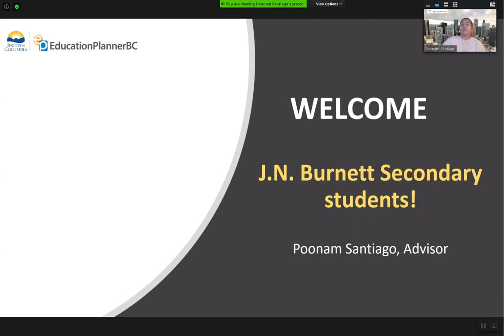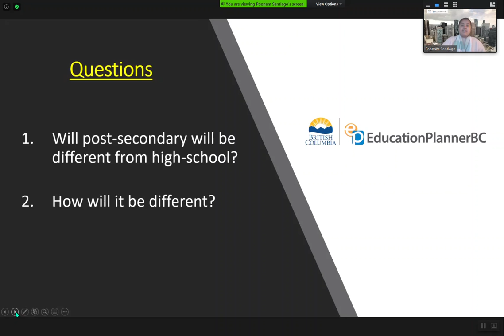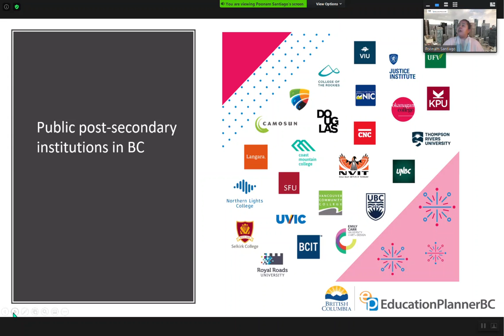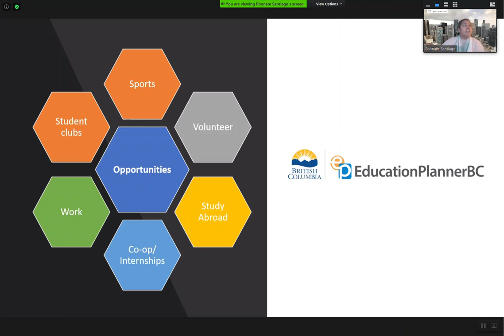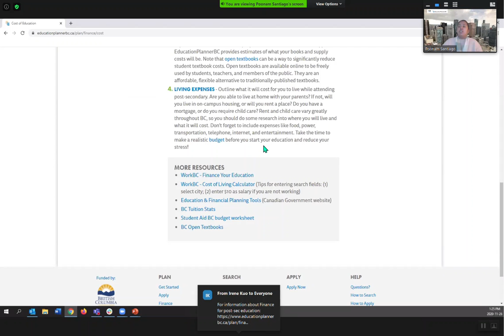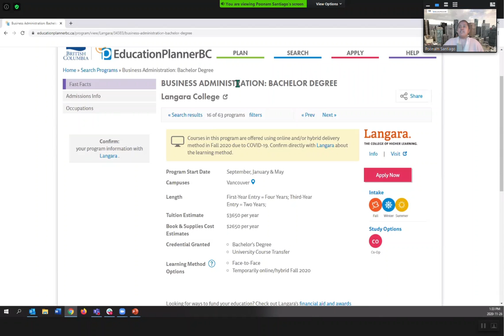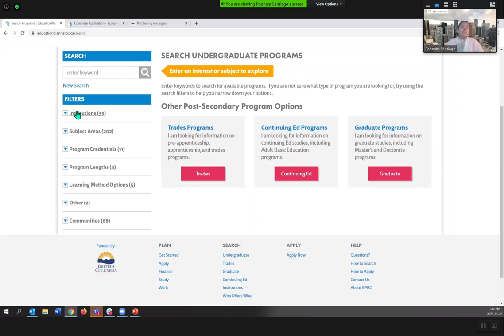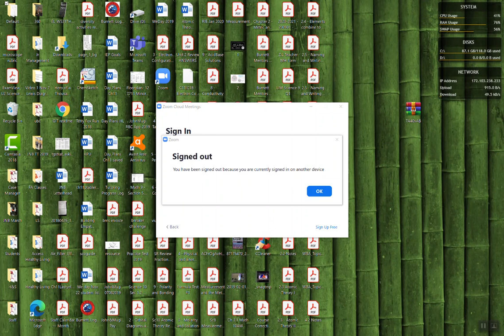Dec Gr 12 BC Education Planner